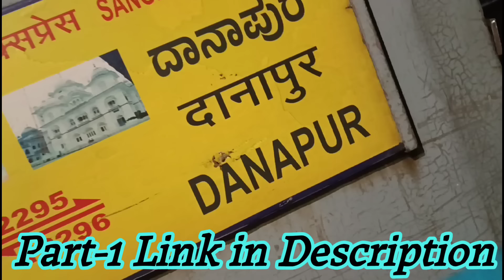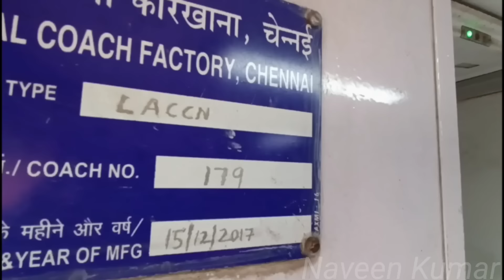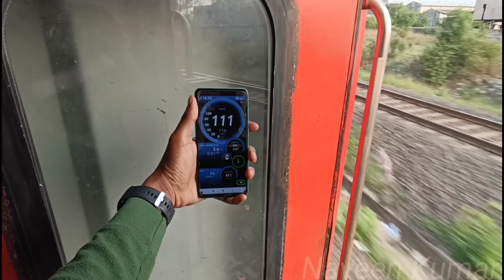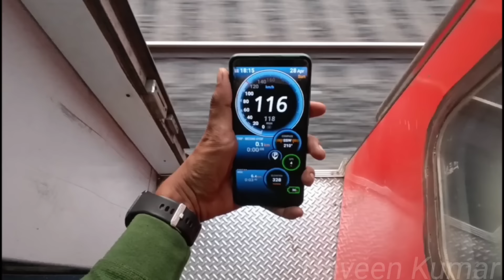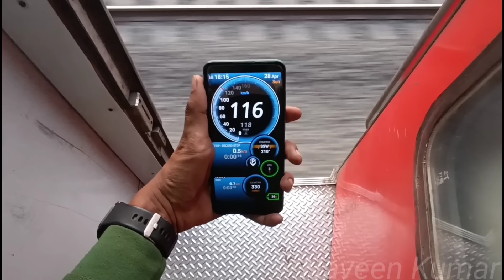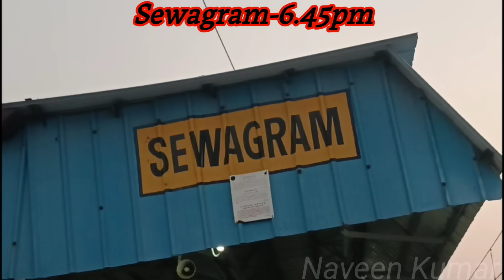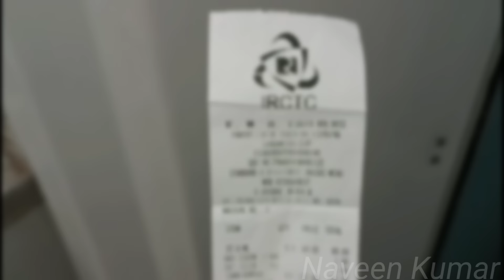🚂SANGHAMITRA EXPRESS TRAIN TRAVEL VLOG PART-2!!! Danapur(Patna) to Perambur(Chennai) | Naveen Kumar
Journey Date - 28th April 2024